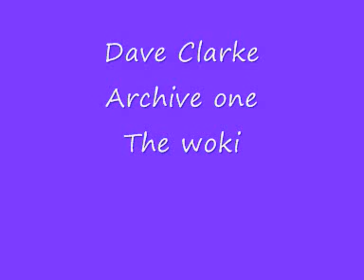Dave Clarke The woki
Archive one